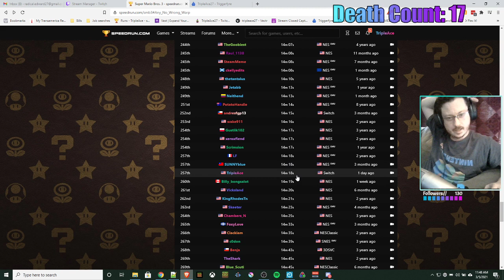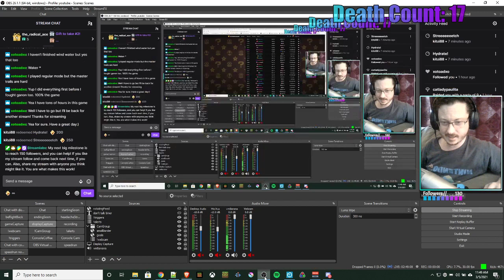[ENG][CC] Perilous Parties of Preposterous Punks Plot Pain and Panic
Not that he needs my help, Special thanks to Harris Heller and the rest of Senpai Gaming for the knowledge, materials and indirect incouragement through Senpai Gaming YouTube and the Senpai Gaming Discord.
P.S. did I mention Streambeats is free? Well it is, it sounds good, and they are working on more genres.